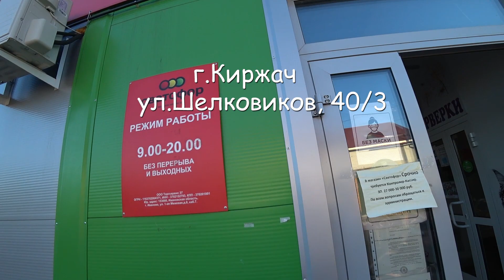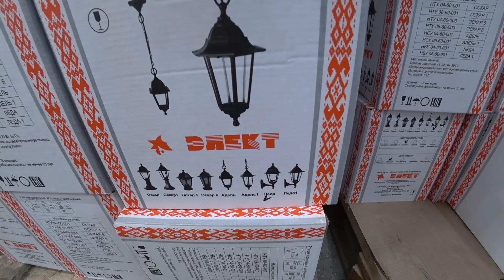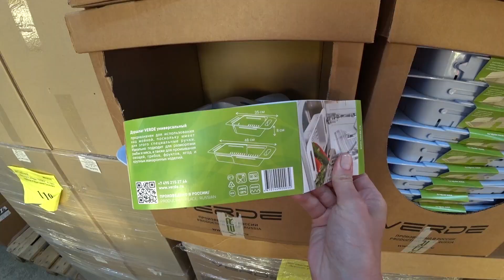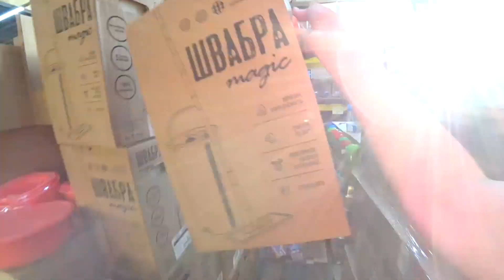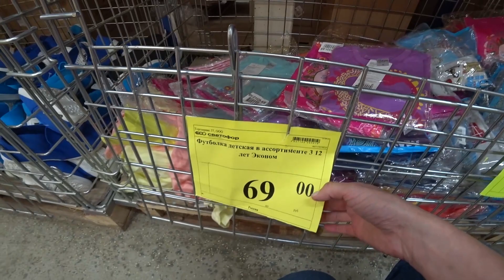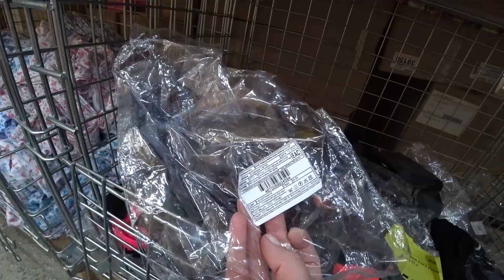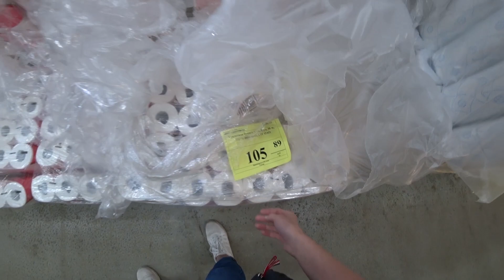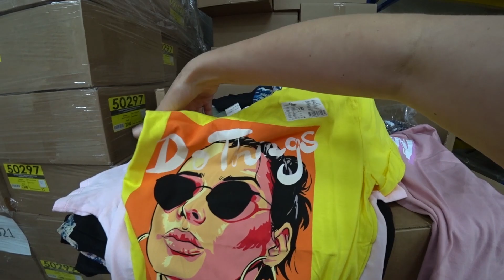🚦СВЕТОФОР не ФИКС ПРАЙС 🔥ВСЕ ТЕПЕРЬ ДЕШЕВЛЕ🔥 ВЕРНУЛАСЬ СРОЧНО ЗА КОРОБКОЙ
🚦В СВЕТОФОРЕ много новинок, дешевле, чем в Фикс прайс ! Футболки хлопковые по 130 руб, спортивная одежда, мужской трикотаж и др. Только-только привезли, еще даже не все распаковали!
адрес 🚦Светофора: Владимирская обл, г.Киржач, ул Шелковиков, 40 (100 км от Москвы)